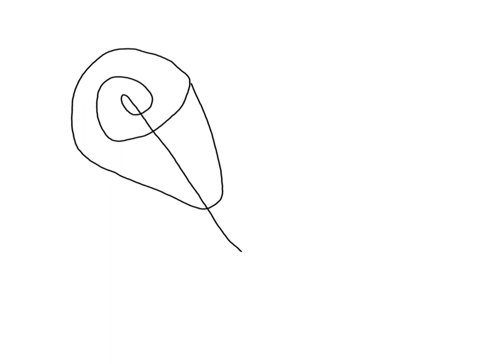Fleur2 en Line Art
Découvre le Line Art : cette technique de dessin simplifié garanti un lâcher-prise absolu.